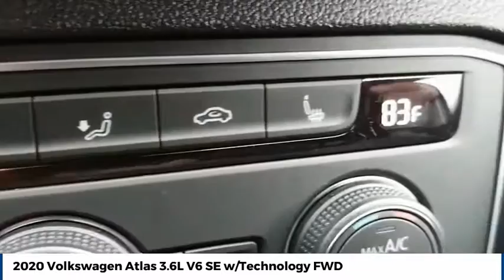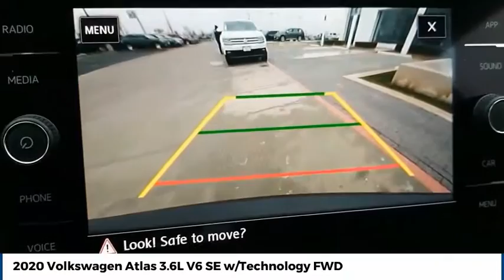2020 Volkswagen Atlas Street Volkswagen of Amarillo Presents XV3857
2020 Volkswagen Atlas 3.6L V6 SE w/Technology FWD

Street Volkswagen
8707 Pilgrim Drive